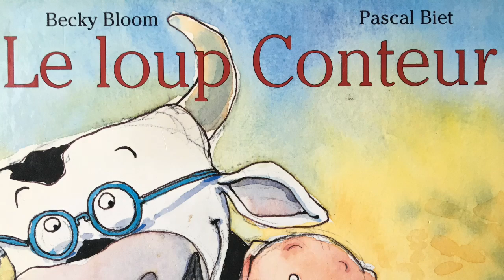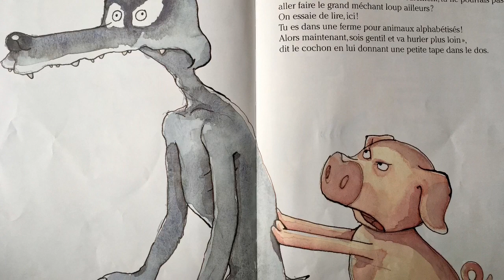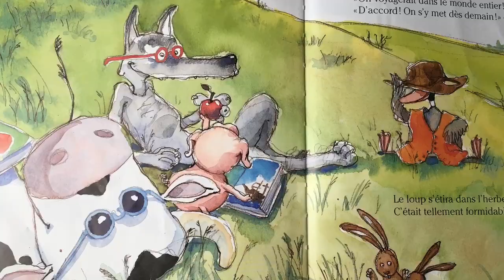Le loup conteur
Lecture de "Le loup conteur" de Becky Bloom et Pascal Biet.
A avoir dans votre bibliothèque !
Belle histoire sur la détermination et le plaisir de lire et conter des histoires.